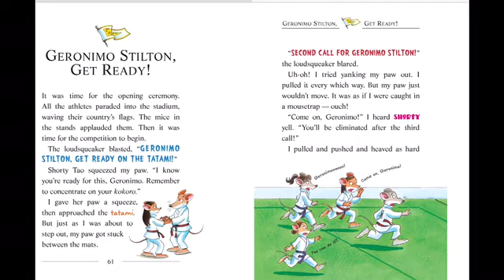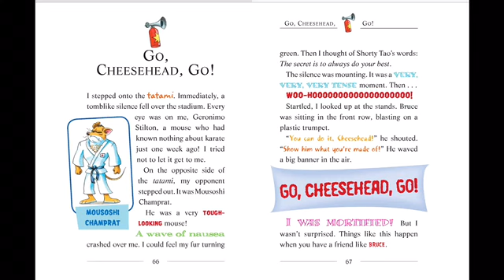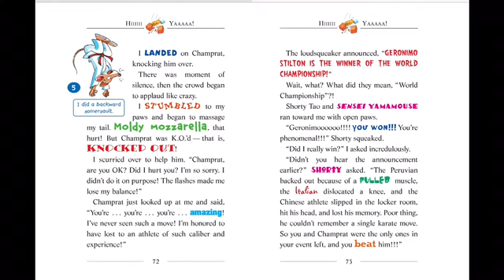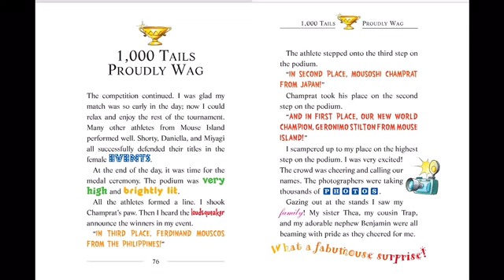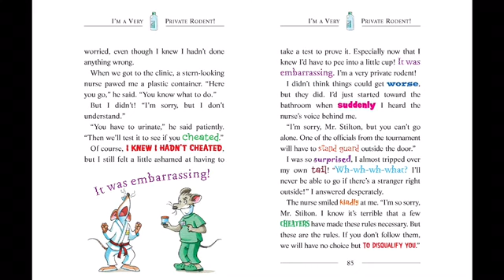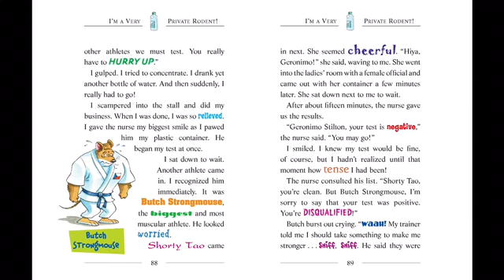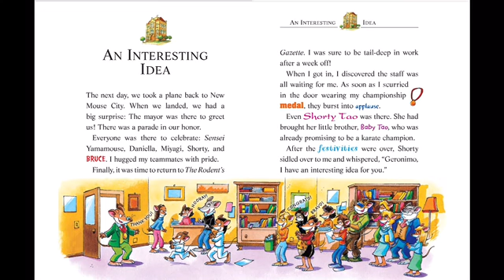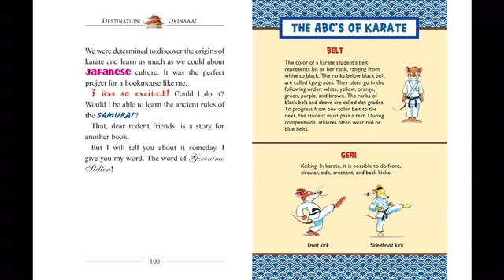Geronimo Stilton - The Karate Mouse Part 2 of 2